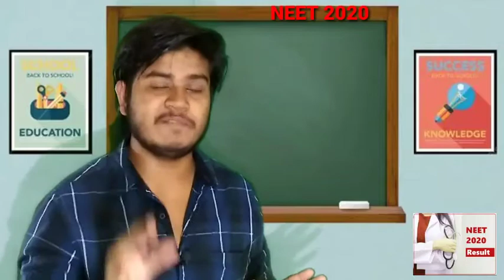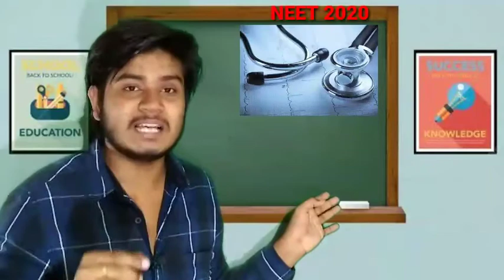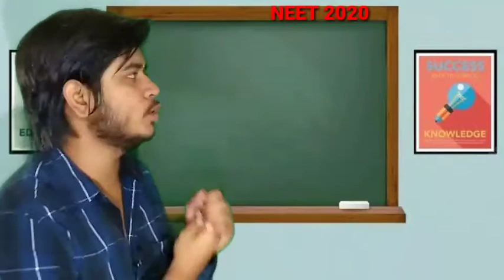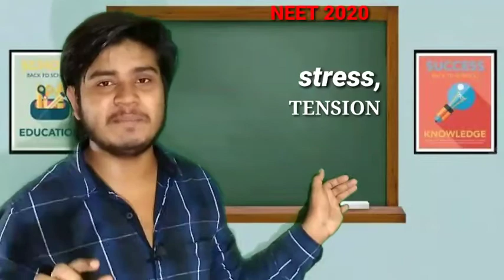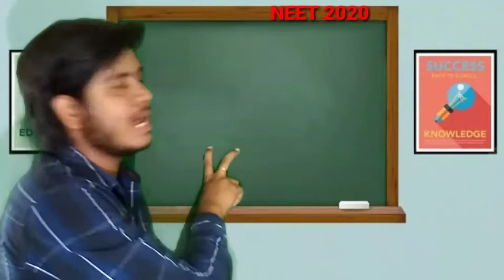NEET MOTIVATION 🔥 HELPFULL VIDEO FOR ALL NEET STUDENTS